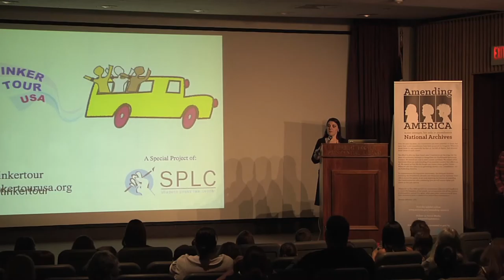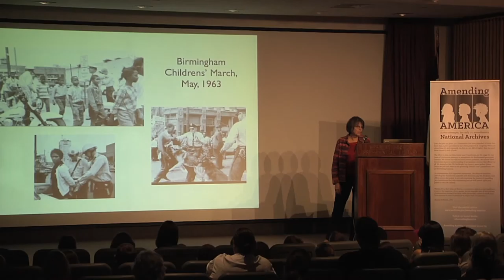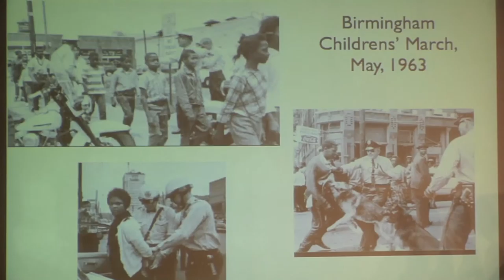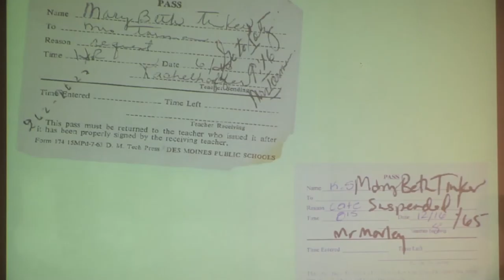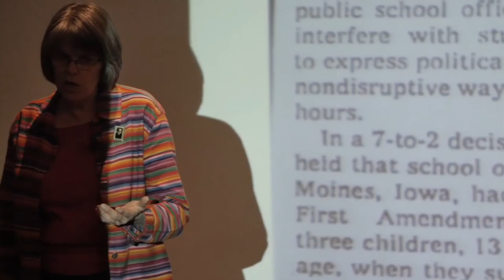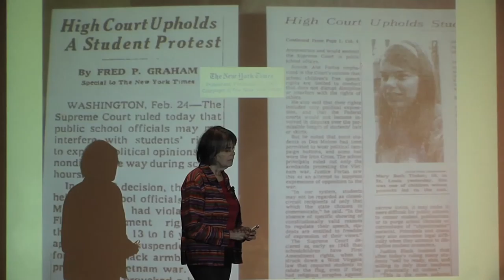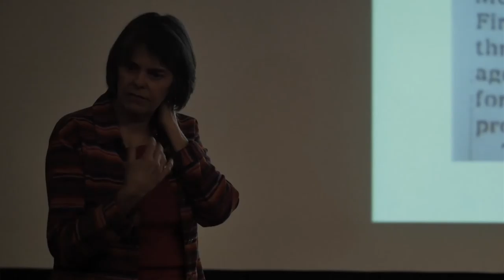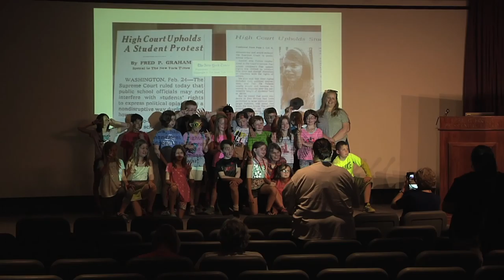PATV Presents: Mary Beth Tinker at the Hoover Library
Free speech activist Mary Beth Tinker talks to kids at the Hoover Library in West Branch, Iowa, as part of the Tinker Tour.

Mary Beth Tinker is best known for her role in the 1969 Tinker v. Des Moines Independent School District Supreme Court case, which ruled that Warren Harding Junior High School could not punish her for wearing a black armband in school in support of a truce in the Vietnam War. The case set a precedent for student speech in schools.